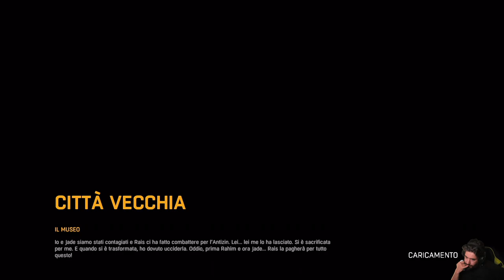Dying Light -15- Il Museo